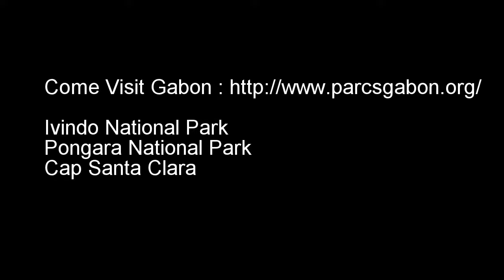Amazing Land Gabon from above Increíble Land Gabon desde arriba